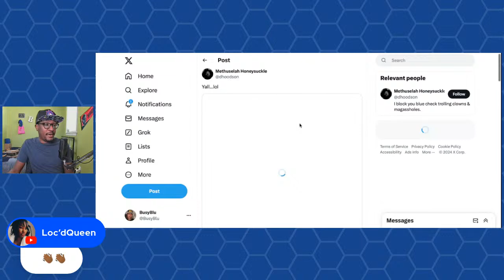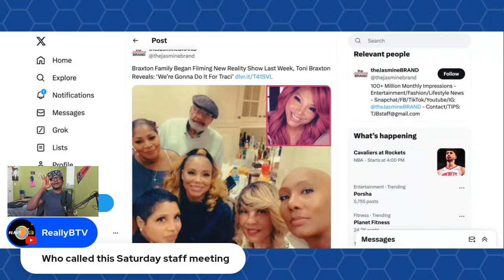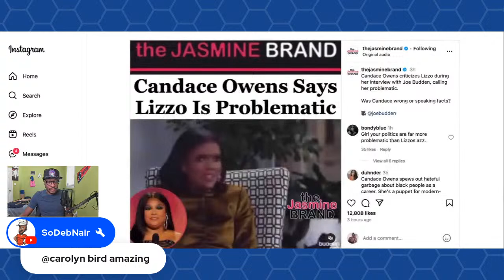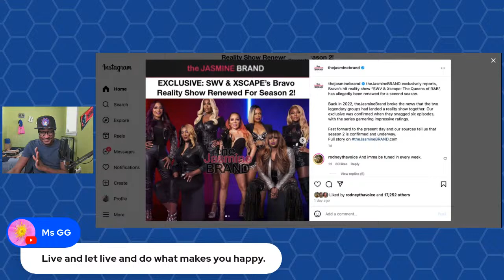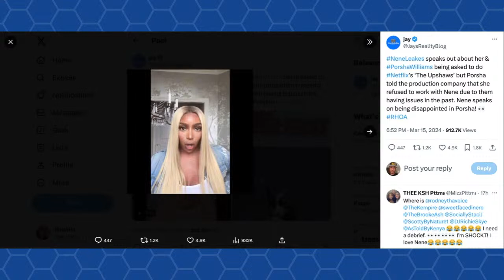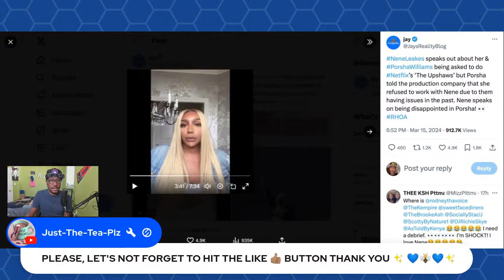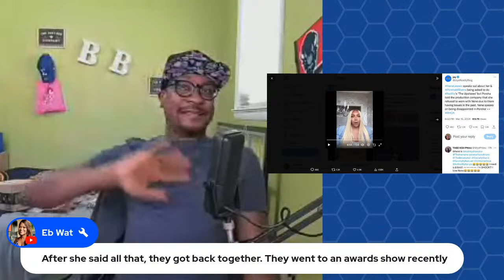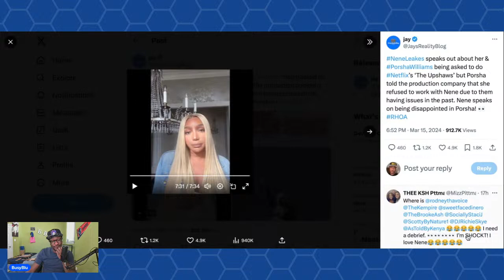Porsha discredits Nene, Braxtons Family Values return, SWV & Xscape back | BBAMM 130 | Hot Topics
Support Black Business!

Cole Body Care - Get the glowing and healthy skin you've been wanting by using natural oil body creams from ColeBodyCare.com. Start shopping NOW